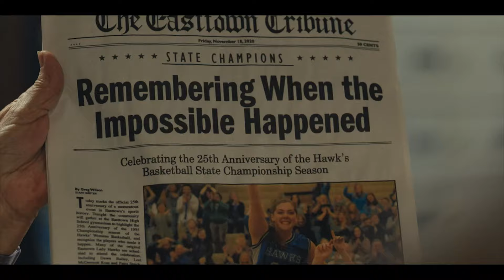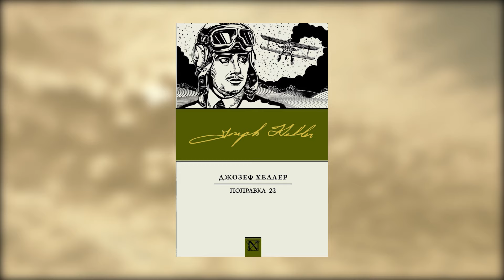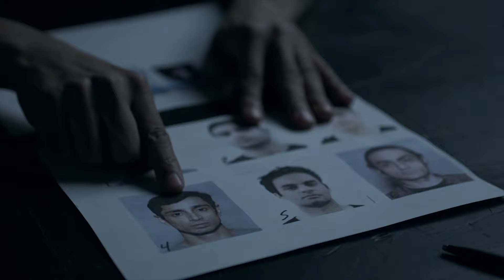Лучшие МИНИ-СЕРИАЛЫ и их создатели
Йоу! В этом видео Вас ждут несколько отличных мини-сериалов и рассказы про людей, их создавших. Только 1 сезон, законченная история, крутые авторы и исполнители, можно посмотреть за выходные или пару вечеров - такие критерии выбора были определяющими. И получилась отличная, довольно разнообразная подборка. Каждый сможет найти зрелище себе по вкусу.

Таймкоды:
00:00 Вступление
01:00 Мейр из Исттауна
03:22 Маньяк
05:08 Поправка-22
07:57 Однажды ночью
10:23 Забытые богом
12:16 Бонусы

Автор текста и голос: Ануар Шакиров

Поисковые запросы:
лучшие мини сериалы
лучшие короткие сериалы
сериалы с одним сезоном
сериалы с 1 сезоном
небольшие сериалы
интересные короткие сериалы
сериалы которые стоит посмотреть
сериалы достойные внимания
сериалы с законченной историей
сериалы с лучшим сюжетом
необычные сериалы
интересные сериалы
что посмотреть сериалы
сериалы 2021
сериалы 2022
мини сериалы
мини сериалы лучшие
мини сериалы которые надо посмотреть